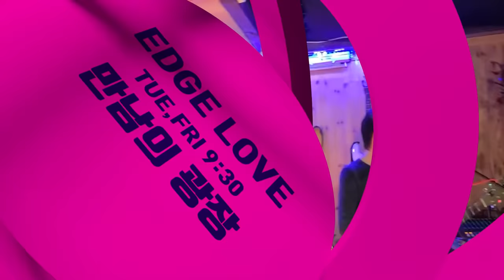엣지러브, 이포도사랑, 김근영